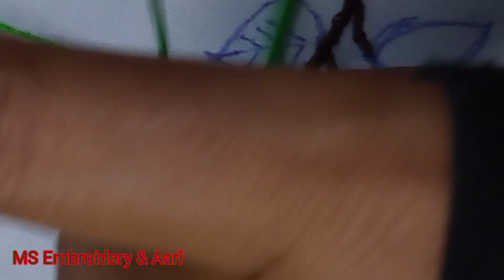Pretty and Easy Flower Embroidery Designs🌷🌹🌿| Step By Step/ Traditional Embroidery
Pretty and easy flower embroidery design| Step by step/ Traditional embroidery|

4 types Leaf normal needle work for beginners 🔥 Hand embroidery design|

Easy & Simple Embroidery designs 🔥 Hand embroidery Kadhai| embroidery|

Beautiful 3d embroidery design 🔥🌺 hand embroidery designs for beginners!
ambodari dizain
3D Embroidery Flower designs 🔥🌿 Hand embroidery Kadhai!
wool carry ideas
mirror work embroidery design
Very Easy embroidery flowers 🌷🌿🌺 hand embroidery design!

Very Amazing flower design 🌺💐🔥 MS Embroidery Aari!
embroidery for beginners
mirror works hand embroidery design
Rose stitch
Gorgeous leaf design!🌿🌿 Embroidery Designs hand embroidery design
latest embroidery designs
New Embroidery Stitches by hand
silai kadhai
Gorgeous Embroidery Flower designs 💐🌺🔥🌿 Hand embroidery Kadhai!

Beautiful 3D Flower designs 💐 🌺🔥 Hand embroidery Kadhai embroidery design!

Woolen embroidery work
hand craft with woolen thread

Beautiful Embroidery Flower designs 💐🌺 Hand embroidery Kadhai!

12 Different types Stitch 🌺💐 Hand embroidery for beginners!

3D Magma hand work
aari work 3D peacock design
Aari work flower design
embroidery
flower aari work design
flower design
hand embroidery bed sheet design
kadhai
woolen hand embroidery

# Hand Embroidery
# Hand Craft
# Needle Work
# wool Craft Idea
# woolen craft
Woolen flower design
# Hand Embroidery for beginners
# Kadhai Design
# Hand Embroidery using sewing thread
# Latest Embroidery
# Latest design
# Silai dhaga ka kadhai
# Silai dhaga ki kadhai
# New Embroidery Designs 2022
# Rose flower design
# Mirror work embrodery
# Hand Embroidery
# Kadhai Design
# Easy kadhai design
# Hand craft
# flower design
# hand work
# embroidery
# kadhai design 2021
# hand embroidery
# hand Craft
# flower sketch design
# flower design
# hand embroidery for plain suit
# hand embroidery for bed sheets
# Neck line Embroidery
# Borderline embroidery
# Easy butter fly hand embroidery
# Kadhai Design
# embroidery
# Hand work
# needle work
# normal needle work
# Aari needle work
# Stitches
# birds hand embroidery
# easy making bird ideas
# chadar Kadhai Design
# Embroidery
# latest hand embroidery design
# dijain
# design
# embroidery designs
@MS Embroidery And Aari
@ sahina arts
@ Rose world
@ Rup handi craft
@ Shagufta gyms
@ DIY Stitching
@miss Anjiara begom